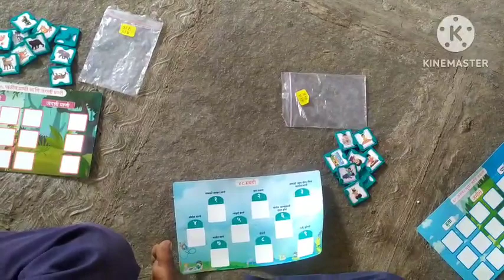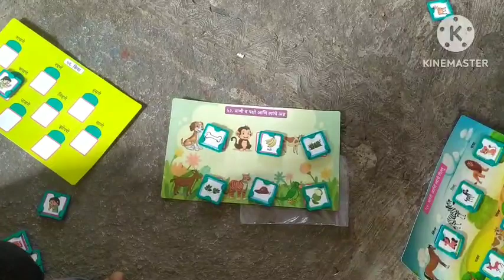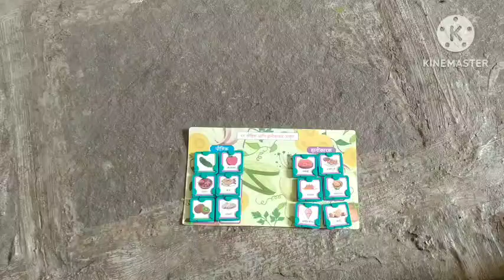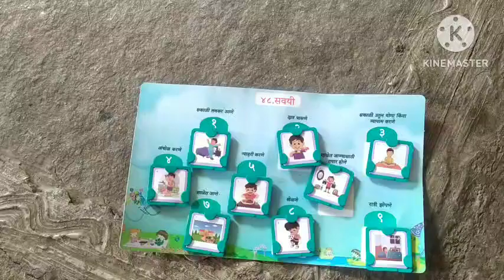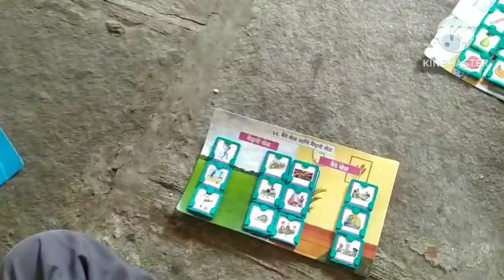उपलब्ध पुरक साहित्याला आव्हांनाची जोड | वर्गीकरण करा | खेळातून शिक्षण | learn with fun | मनोरंजक खेळ